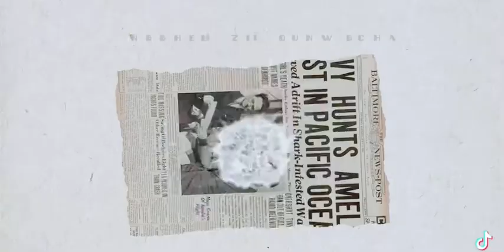If you still hear your fear, drop gear